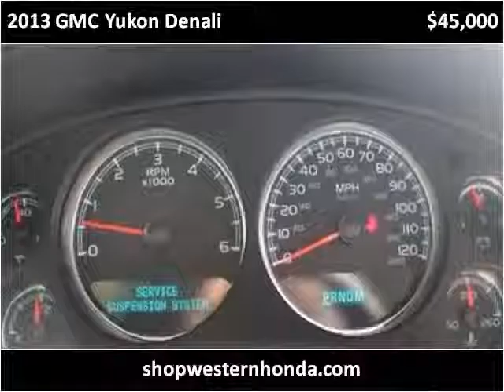2013 GMC Yukon Denali Used Cars Garden City KS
This 2013 GMC Yukon Denali is available from Western Motor Honda .